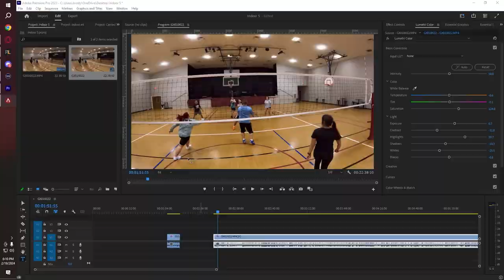I Returned To Ranked Apex After 2+ Years... (STILL INSANE?) | Day 1 Grind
shoutout @Jynxzi in the background of the last clip XD